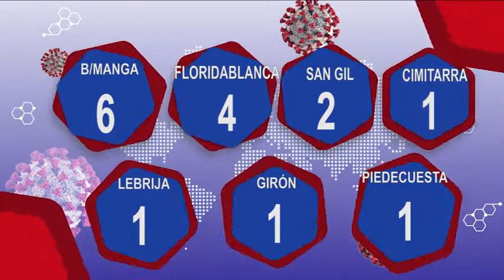Otros 16 fallecidos por covid-19 en Santander | Oro Noticias